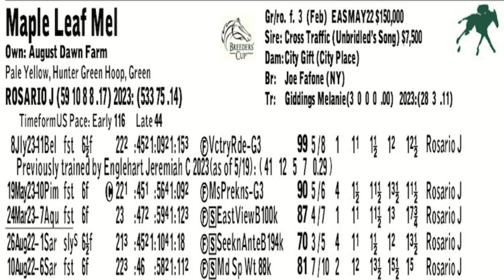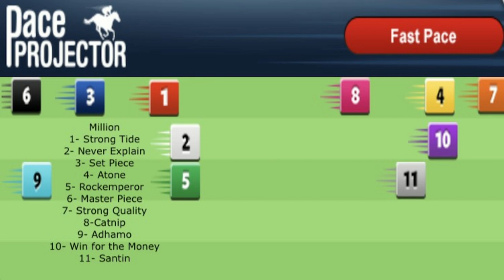Arlington Million + Remembering Maple Leaf Mel on HorseCenter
This week on HorseCenter your hosts Brian Zipse and Matt Shifman look back at the racing career and tragic ending of the sensational Maple Leaf Mel. Your hosts also handicap the Arlington Million and Beverly D, a pair of Grade 1 turf races from Colonial Downs.